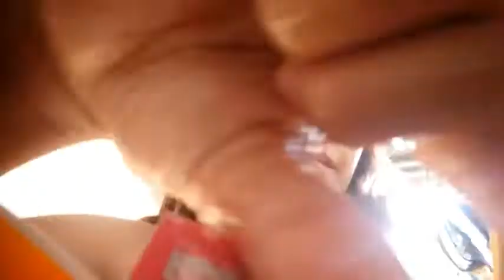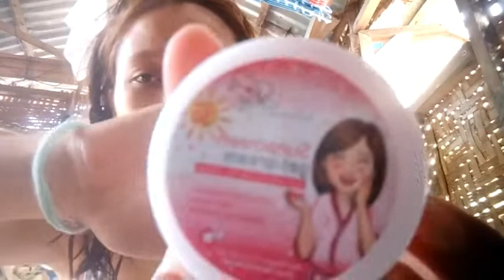My daily routine 🤗❤ {BRILLIANT SKIN} ✨ | Niña Mae's Vlog